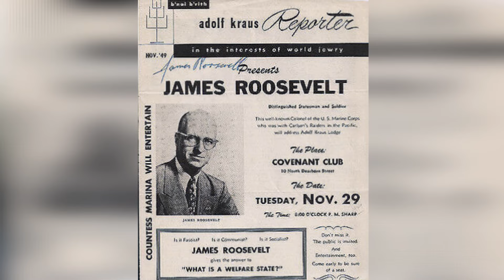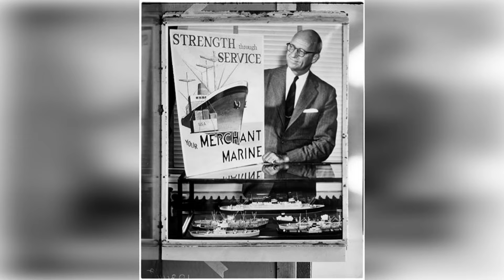💥 James Roosevelt: The Scandals, Secrets, and Surprises You Never Knew!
Discover the Intriguing Life of James Roosevelt: 10 Shocking Facts You Didn’t Know!

Dive into the remarkable and often controversial life of James Roosevelt, the eldest son of President Franklin D. Roosevelt, in "James Roosevelt: 10 Shocking Facts That Will Surprise You!" This video uncovers the little-known details of James’s life, including his political career, personal controversies, and complex relationship with his iconic father.

1. A Shadow of the President:

Learn how James navigated his life and career under the shadow of one of the most famous U.S. presidents in history.
2. The Political Scandals:

Discover the allegations of corruption and political missteps that marred his time in Congress.
3. Military Service:

Uncover James’s role as a Marine officer during World War II and the controversies surrounding his service.
4. Hollywood Connections:

Explore his unexpected career in the entertainment industry, including connections to major Hollywood players.
5. A Complicated Family Life:

Delve into his multiple marriages, affairs, and the family drama that surrounded him.
6. Alleged Financial Misconduct:

Examine the accusations of improper dealings during his tenure as an insurance executive.
7. The Influence of FDR:

See how James leveraged his father’s legacy in his own political and business ventures.
8. A Polarizing Figure:

Understand how his outspoken views and actions earned him both admirers and critics.
9. Struggles with Health:

Learn about the health challenges James faced and how they impacted his later years.
10. His Lasting Legacy:

Reflect on how James Roosevelt’s life serves as a complex chapter in the larger Roosevelt family story.
Click play to uncover these 10 shocking facts about James Roosevelt!